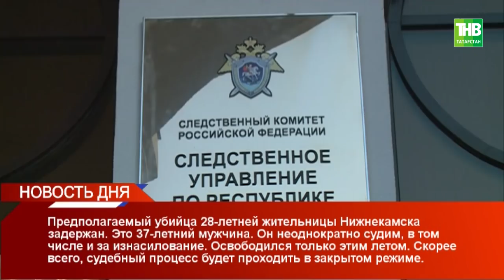Новость дня 12/01/18 ТНВ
Координаты:
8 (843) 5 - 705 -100

Таяну ноктасы. В эфире: пн, вт, ср, чт - 19:00

Вечерняя игра. В эфире: пн, вт, ср, чт - 22:10

7 дней. В эфире: вс - 19:30, 21:30